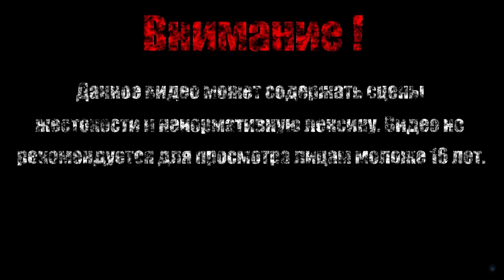ДОБРОДУШНЫЙ ПЭЙТ【Dark Souls II Scholar of the First Sin】#7